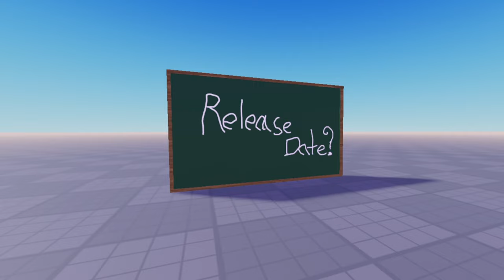Baseplate Release Trailer